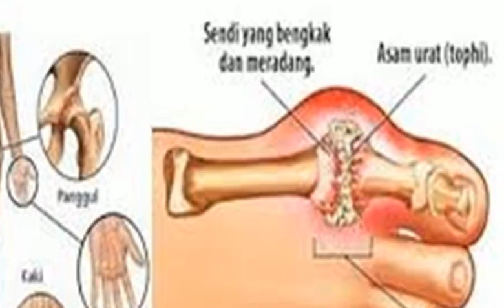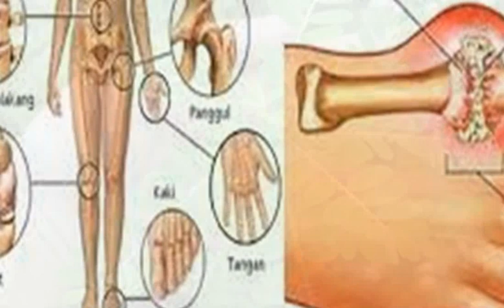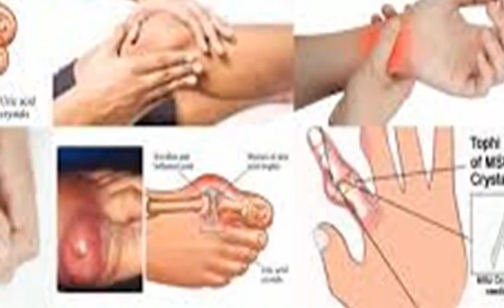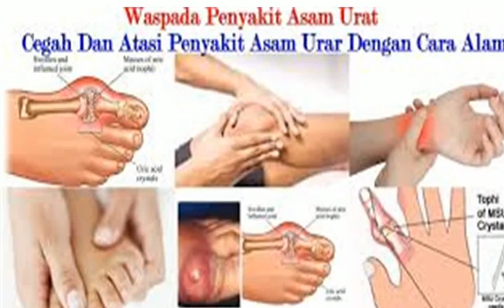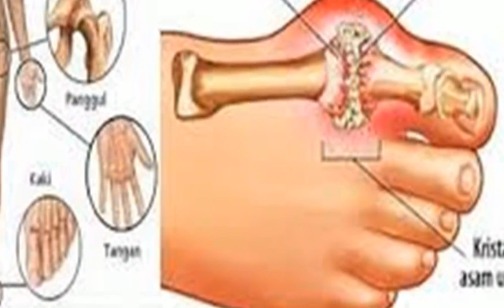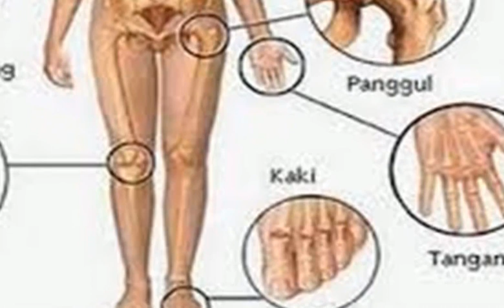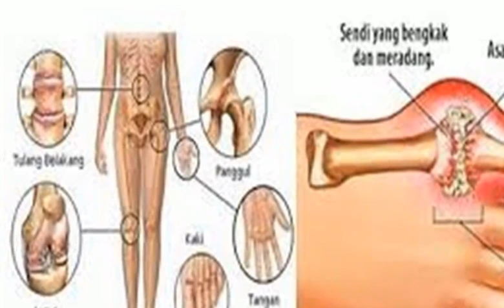Obat herbal asam urat yang dijual di apotik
Penyakit asam urat atau encok adalah bentuk dari penyakit arthritis yang menyebabkan kemerahan, pembengkakan, dan rasa sakit yang datang secara tiba-tiba pada sendi tubuh Anda.

Jempol kaki merupakan bagian yang paling sering terkena asam urat, tetapi encok juga dapat memengaruhi sendi lain di kaki, seperti lutut, pergelangan kaki, telapak kaki. Asam urat juga kadang terjadi di lengan, tangan, pergelangan tangan, dan siku. Tulang belakang juga bisa terkena meskipun jarang. (Obat asam urat ampuh)

Meski termasuk penyakit kronis, encok ini bisa disembuhkan dan dicegah agar tidak kambuh. Kondisi ini dapat dikelola dengan mengurangi beberapa faktor gaya hidup.